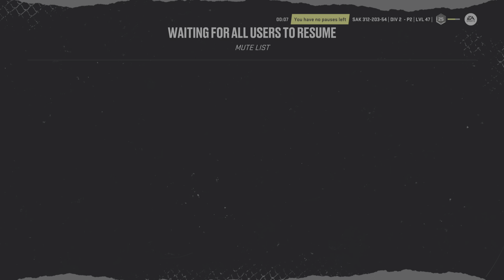Sak KOs Florida Frostbite - 6/5 Eashl